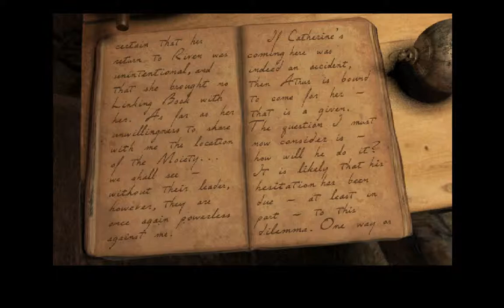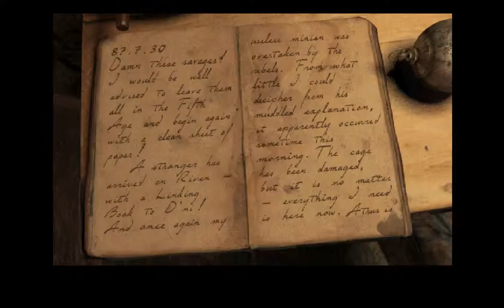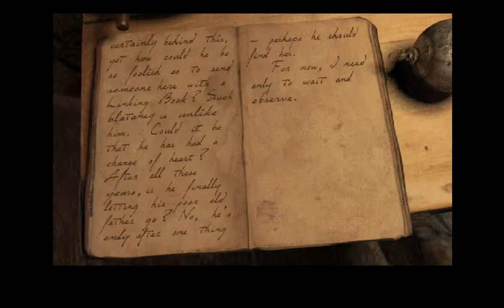Let's Play Riven: The Sequel to MYST 19 - Appendix D: Gehn's OTHER Journal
Not much to say. These people are incredibly talkative. Gehn still bein' a Jerkasaurus Rex. Ironically for all of his talking down the villagers vis a vis the books, Gehn doesn't know how to write them either. That's why all his ages collapse. He literally just copy pastes from other linking books and then wonders why it doesn't work.

Part of my Riven let's play. All characters and games are trademark and copyright to those who own said copyrights and trademarks. If you enjoy the games I play, please support the creators!